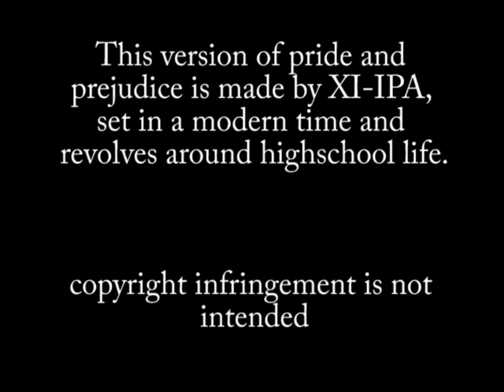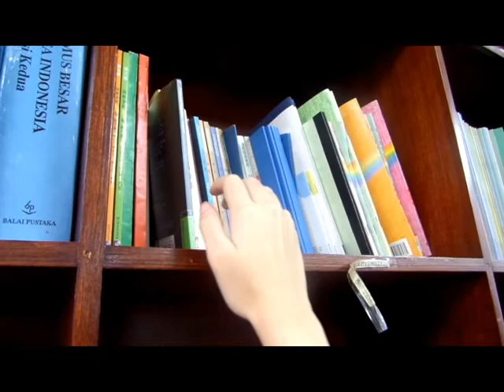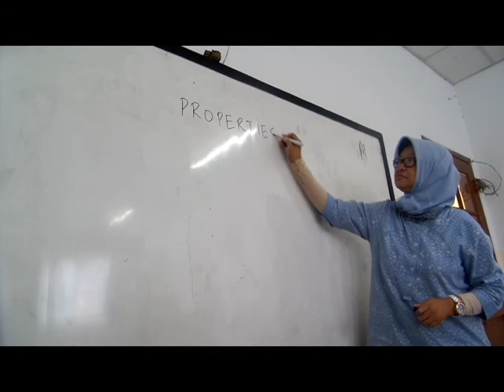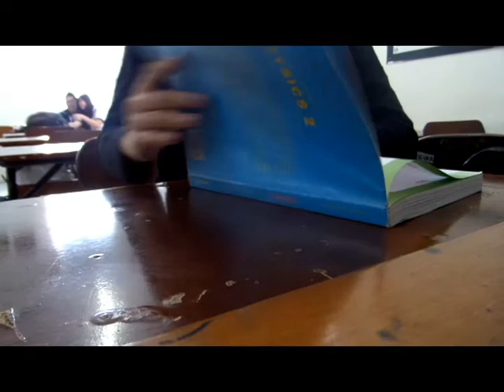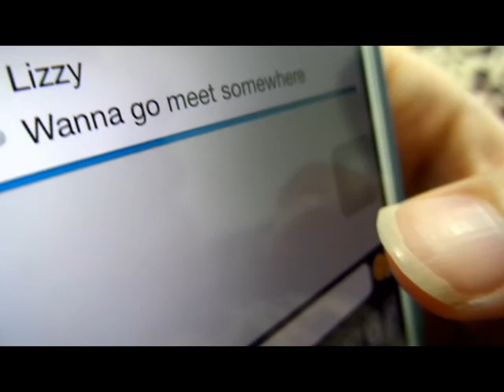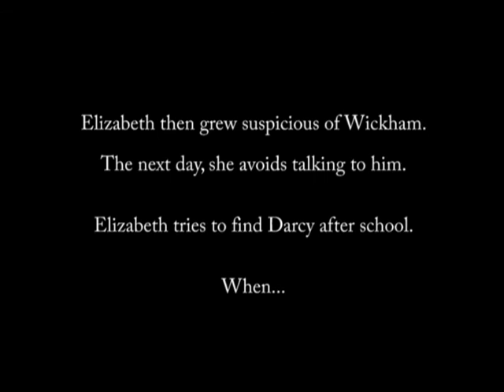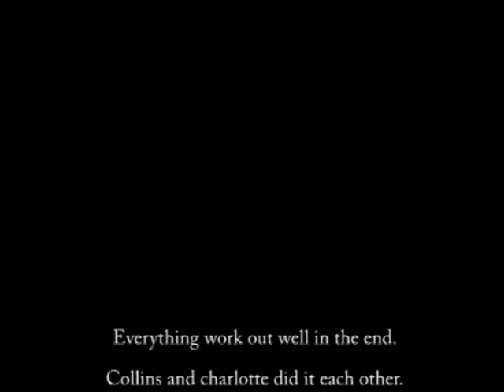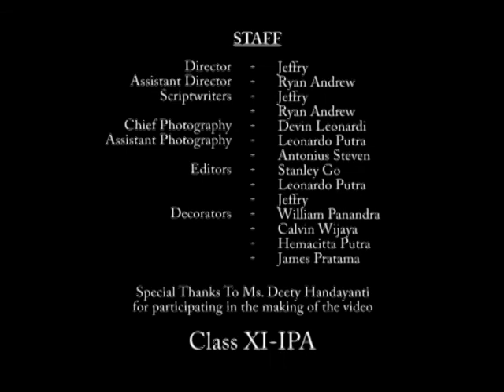Pride and Prejudice Short Movie (school project)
March 2014
Literature Project
Mahatma Gading School